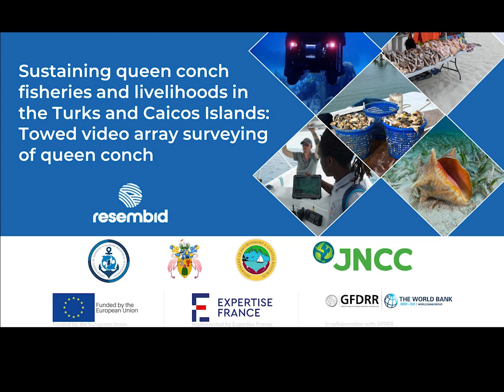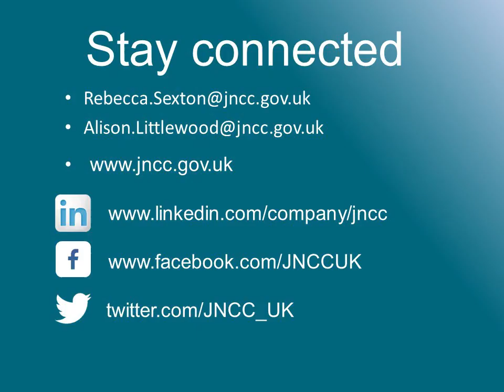Sustaining queen conch fisheries and livelihoods in the Turks and Caicos Islands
In May of this year, the field team at the Department of Fisheries and Marine Resources Management (DFMRM) of the Turks and Caicos Islands was finally able to complete the last of the field surveys associated with the RESEMBID funded project “Sustaining queen conch fisheries and livelihoods in the Turks and Caicos Islands”, done in partnership with the JNCC.

This was the rounding off of one full year of field work for this project, which commenced in May 2022 with 100 underwater visual (dive) surveys across the Caicos Bank, and concluded with the last 50 deeper water video tow surveys in Providenciales, reaching a total of 100 video tow surveys conducted throughout the Caicos Bank. For more information on the project please see the project webpage